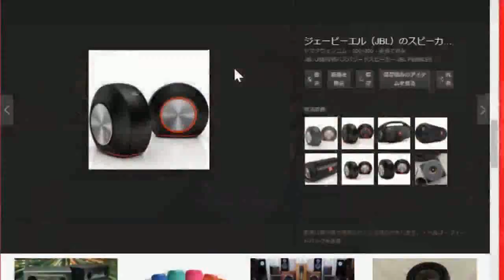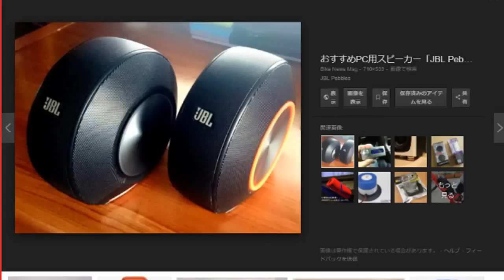音響（スピーカーなど）について語る